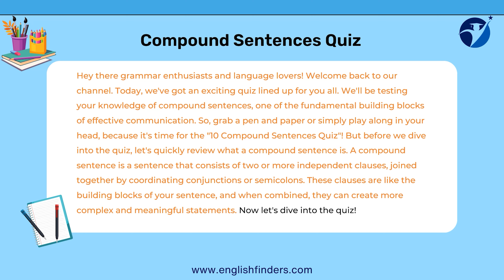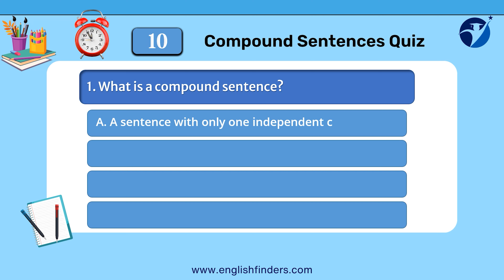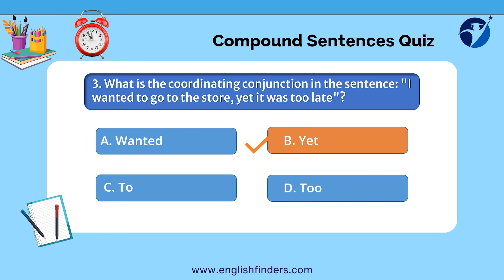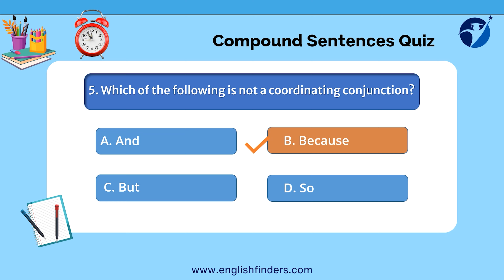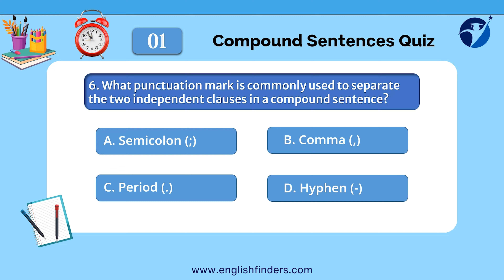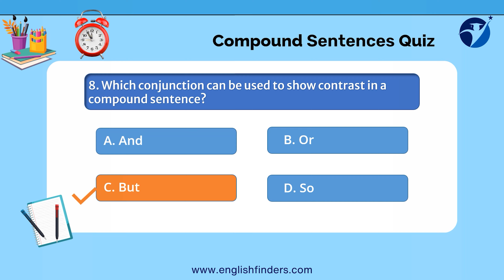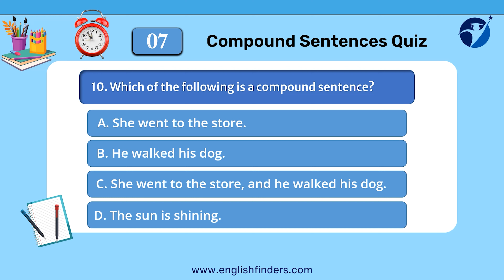10 Compound Sentences Quiz | English Finders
The multiple-choice Compound Sentences quiz consists of 10 questions designed to assess your understanding of compound sentences and their components. Each question presents a sentence or a scenario related to compound sentences, and you must choose the correct answer from the provided options.

The quiz covers various aspects of compound sentences, including identifying them, recognizing coordinating conjunctions, understanding the use of semicolons, and distinguishing between simple, compound, and compound-complex sentences. It also evaluates your knowledge of dependent and independent clauses within compound sentences.

English Finders is the best platform for English learners. We offer a variety of courses and lessons, including English grammar, linguistics, IELTS, and other competitive exam preparation, English learning blogs, quizzes, and much more. Our lessons are designed to help learners improve their language skills in a structured and comprehensive way.